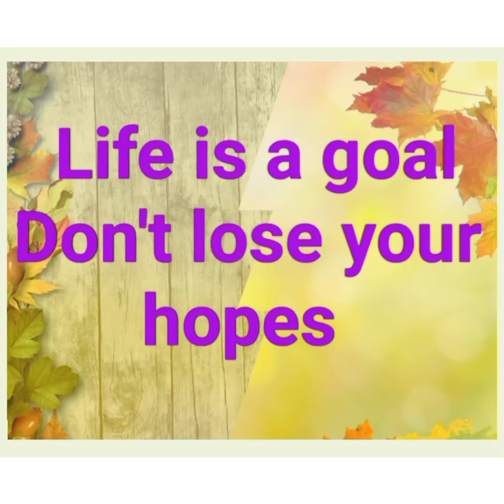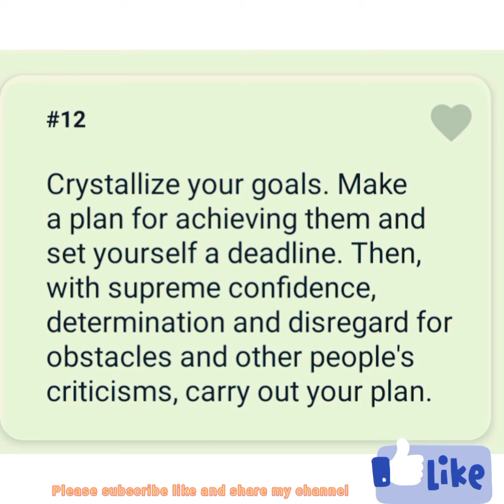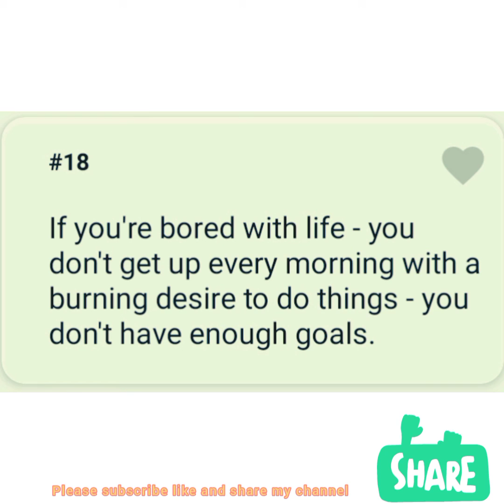Beautifull quotations|Purpose of life|Inspirational quotations|Life change quotations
In this video u can watch Beautifull, Purpose of life, Inspirational, Life change and very beautiful quatations. You will surely like this video.